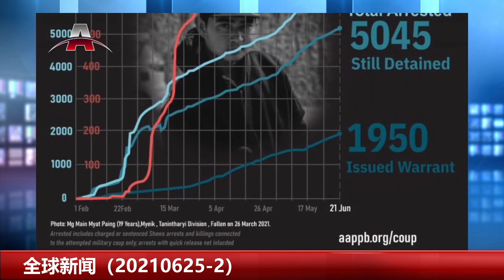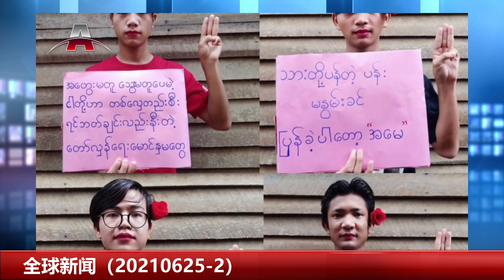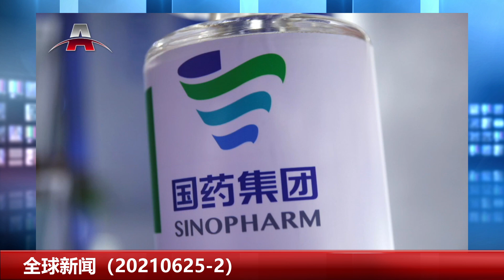北京秘密威吓加拿大，关孔子学院即禁进口；日本加码赠台100万剂疫苗；菲律宾前总统阿基诺三世病逝；国支持阿根廷对马岛的主权要求 I 全球新闻（20210625-2）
明镜编辑部/周二，晚7点
人生之中/历史明镜/明镜专访/周三周四，晚7点
                                                     周六周日早9点，中午12点
看看乐乐/周五晚7点

更多新闻资讯来源：
明镜新闻网